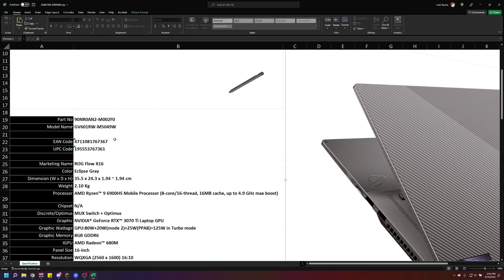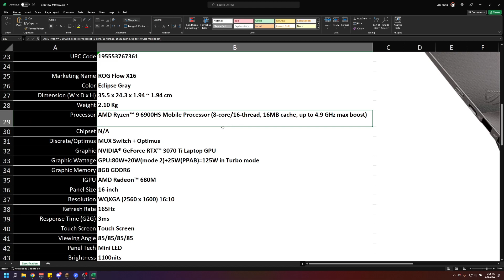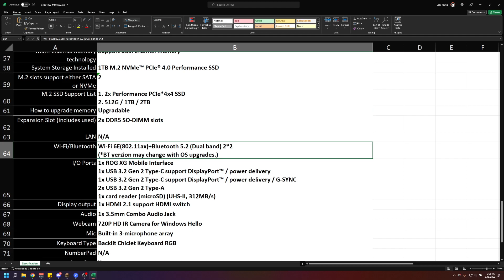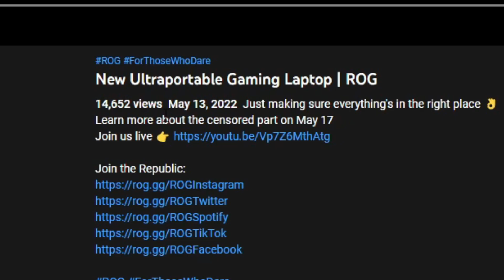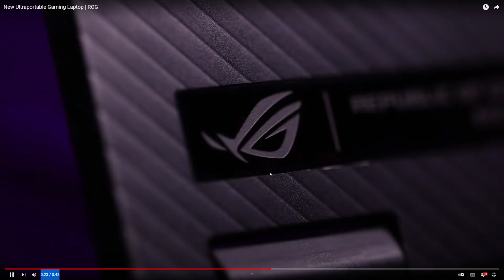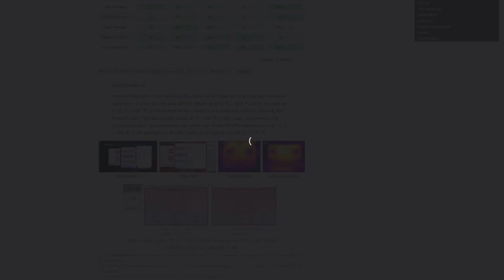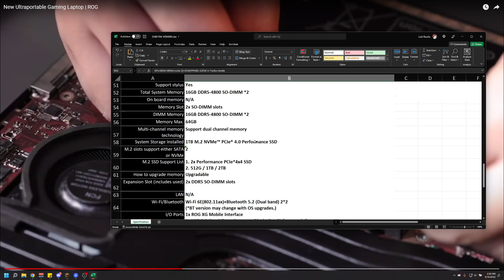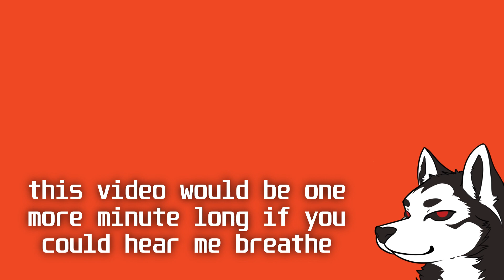ASUS ROG Flow X16 - Heatsink Analysis + Specs (Leaks)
(This video was released before the ASUS official announcements and features leaked media)
Today we're going over the leaks and teaser footage ASUS has put out surrounding the upcoming ROG FLOW X16. This is one of the few laptops coming out this year I'm actually excited about, so watch through for all the details!

The opinions expressed in this video are my own - I have no sponsor for this video or the channel. Everything featured in this video is likely preproduction hardware and might not reflect the final product - please do not make a purchasing decision based on this video alone!

[[ Support Me ]]

I earn a percentage from any purchases made through the links below at no extra cost to you.

[[ Chapters ]]
tbd